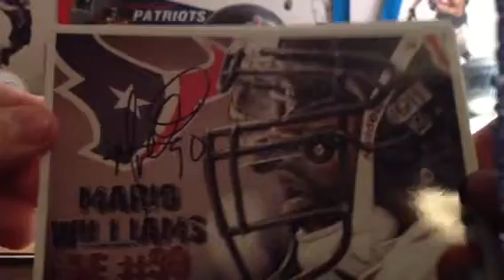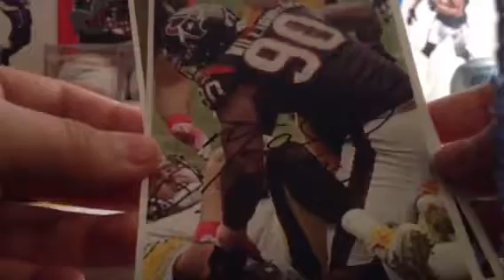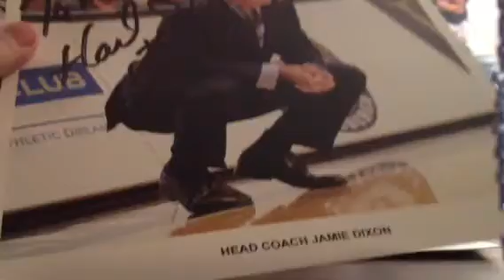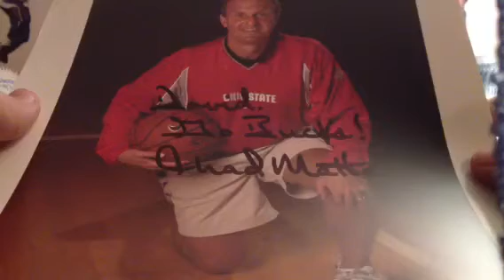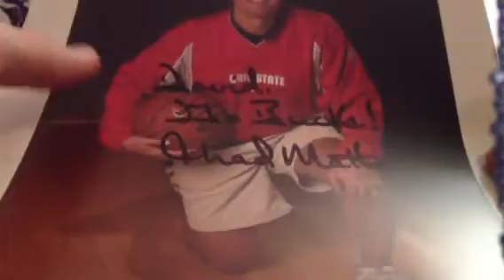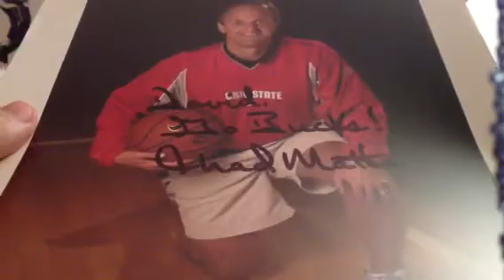4 Package TTM Mailday Recap: Saturday, December 8th, 2012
Sorry I haven't made a video in awhile guys. I will make a recap video soon. I got some very nice TTM's in yesterday. I got Mario Williams 4/4 and Jimmy Piersall 2/2 (one is a Christmas present for my grandpa). I also got two E-Mail TTM's. I got Pitt head basketball coach Jamie Dixon and Ohio State head basketball coach Thad Matta. The Jimmy Piersall success was 15 days. I accidently said 16 days, but it took 15 days.